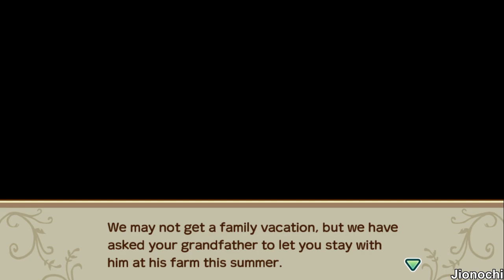Naomi - Girl Walkthrough #1